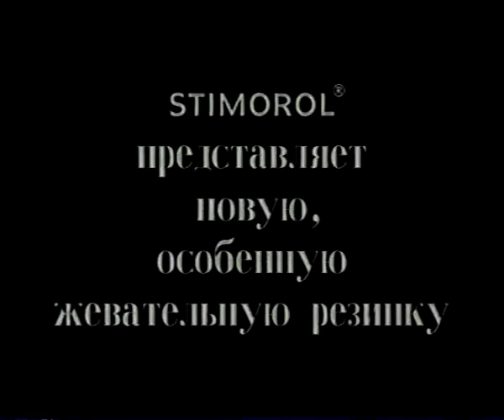Реклама (РТР, март 1999)